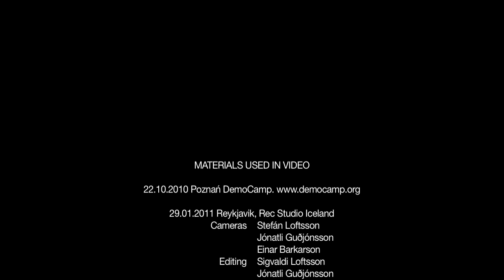Live in Zurich - Concert trailer | Vkgoeswild piano cover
I didn't make it. I think it's cool, funny and weird :))